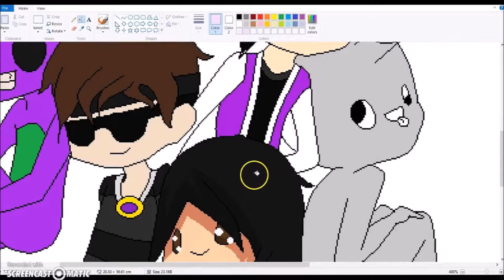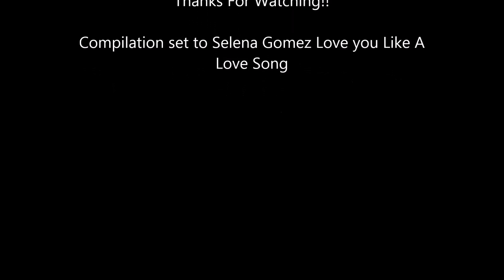aphmau love you like a love song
aphmau compilation
photos arranged by Morgan
set to Selena Gomez"s "Love You Like A Love Song"